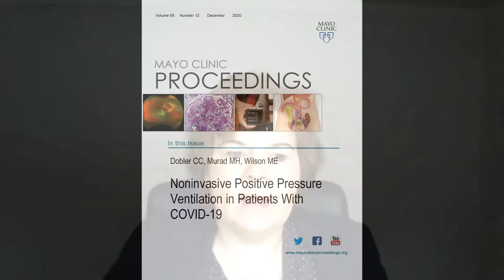Noninvasive Positive Pressure Ventilation in COVID-19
Dr. Claudia Dobler, from the Institute for Evidence-Based Healthcare, Bond University, Gold Coast, Queensland, Australia, and the Evidence-based Practice Center, Robert D. and Patricia E. Kern Center for the Science of Health Care Delivery, at Mayo Clinic, in Rochester, MN, discusses her article appearing in the December 2020 issue of Mayo Clinic Proceedings, looking at the pro’s and con’s for use of noninvasive positive pressure ventilation (NIPPV) in COVID-19.  She notes evidence from large well-conducted randomized trials is urgently needed, in particular because future pandemics with other viral pneumonias are likely.These trials should address the effectiveness of NIPPV compared with early intubation (and high flow nasal cannula), and the risk of viral transmission to health care workers when patients are using different breathing support strategies.